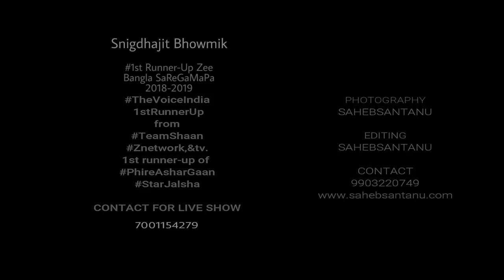Live photo Showreel || Snigdhajit Bhowmik || Saheb Santanu